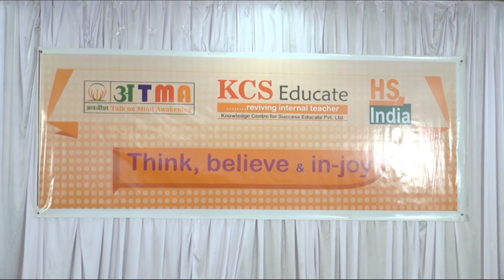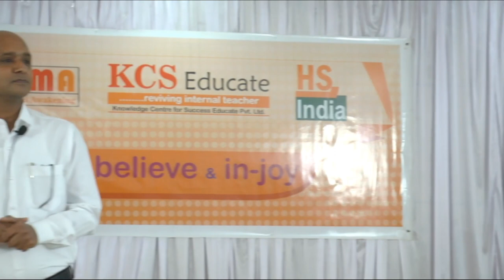Motivational Seminar for Competitive Exam